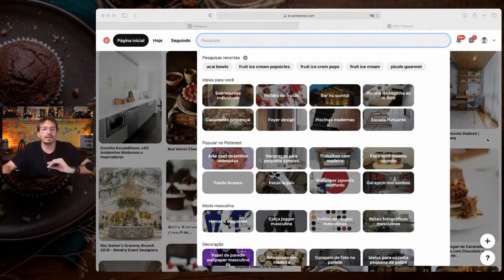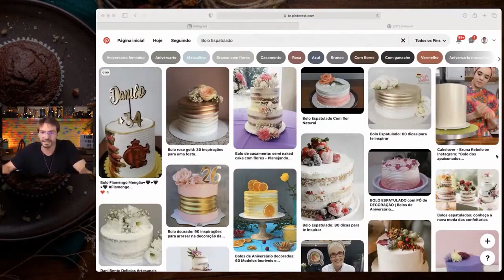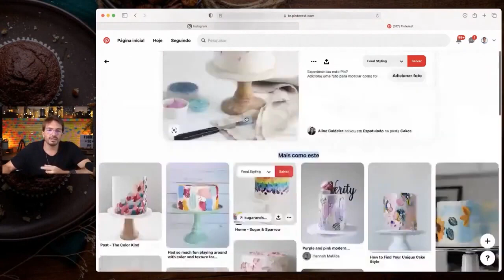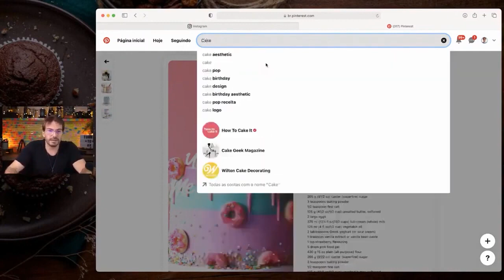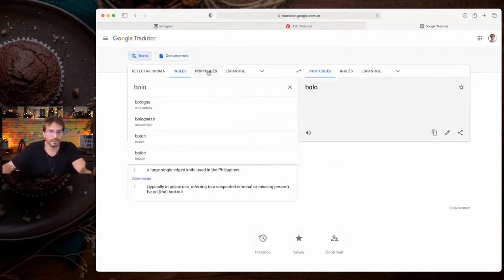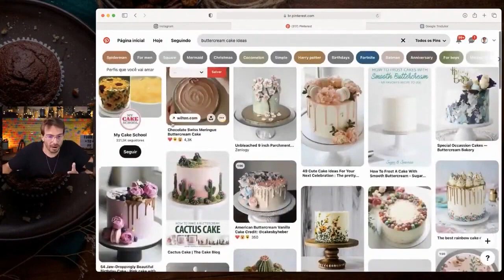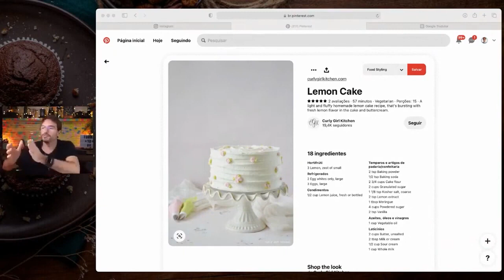Ferramenta que pouca gente conhece para buscar ideias de foto de comida | Escola Para Criadores